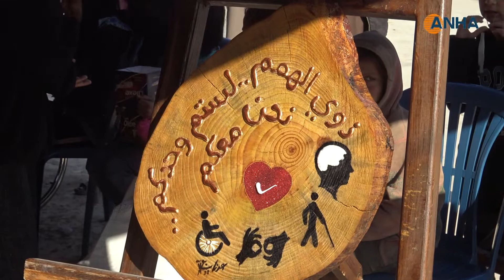افتتاح معرض تسويقي للأعمال اليدوية في منبج لصالح ذوي الاحتياجات الخاصة